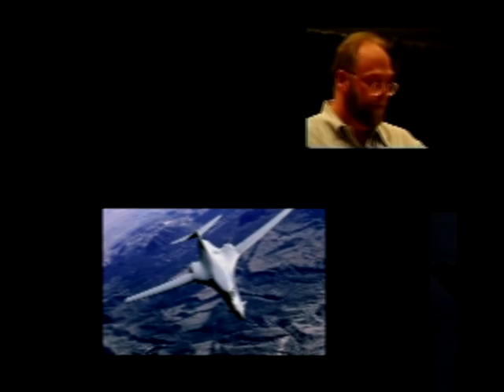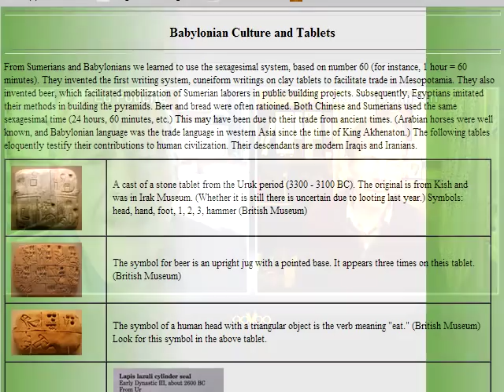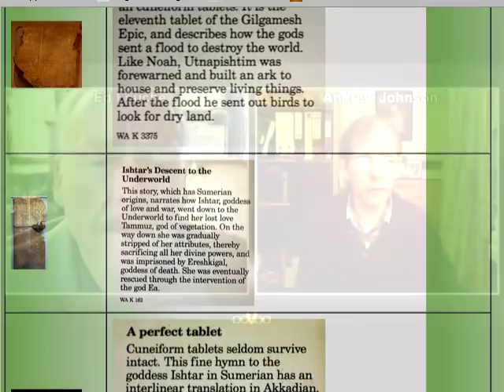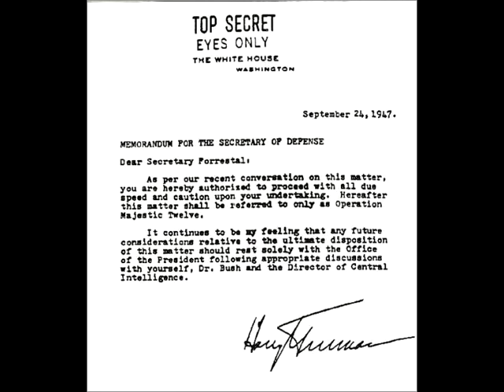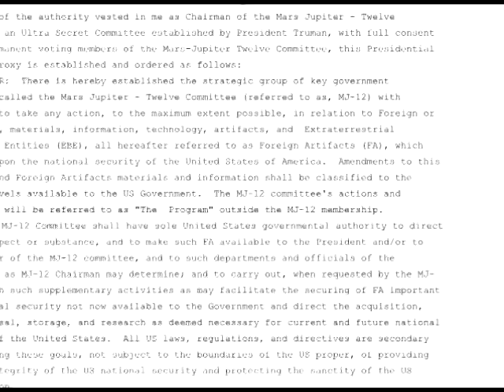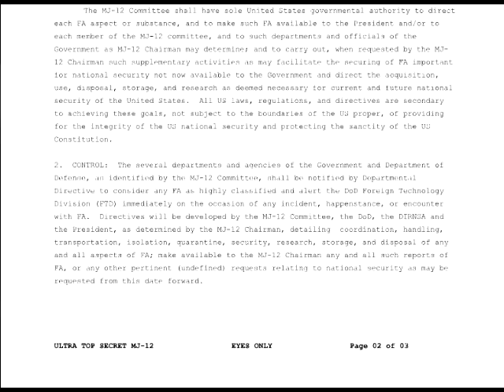Edgar Fouche - Disclosing Secret Technologies - Part 15 - Alien Rapture, Sumerians, NSA and More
I first came across Edgar Fouche in 1999 -- speaking in a UK UFO documentary called "Riddle Of The Skies". Ed only appeared on the screen for a few minutes and, partly because of the way the information was presented in this documentary. I hadn't really "taken in" the huge significance of what he was disclosing to the world at that time. Edgar Fouche was disclosing information regarding what he had seen in a number of secret projects -- or "black programmes".

In the 1960's, having completed his High School education Ed was drafted from college during the Vietnam conflict.  Ed  was selected for the US Air Force Pararescue field and then, following an injury, retrained as an electronics and cryptographic specialist. His continually growing skills and knowledge in these and other areas lead him to gain a top secret "crypto" clearance. He then spent about 20  years in the US military and another decade working for defence contractors.

Ed worked with many people -- across many levels of the military -- and gained many awards for the high standards of his work. His reputation meant that his skills were often sought after by the people high up in his chain of command.
As Ed will explain, all these factors lead him, in the mid-late 1970's, to work, for some short periods, in  top secret facilities in the Nevada Test Site -- known as Area 51. This brought him into contact with some advanced digital technology -- which, as part of his work, he held in his hands. Also, he communicated with many people in or connected to the US military, that he came to know and trust. Over time, they gave him their own accounts of incredible technologies and programmes that they had witnessed or worked on.

In the early 1990's, with the help of a few close friends, even though they knew that they would be putting themselves at risk of reprisals, the decision was made that they would disclose to the world what they knew -- that the US government had been covering up the development of advanced, potentially world-changing technologies.
Ed collected together many documents to back up what he was presenting. Some documents were extremely sensitive and therefore had names or dates blacked out or deleted.

After years of careful research, interviewing, writing and preparation, Ed made his first disclosures in 1998, at a number of public presentations -- including MUFON and IUFOC events in the USA. Ed had also written down much of the information in the form of a book, also published in 1998, which was co-authored by well known author Brad Steiger. The book was called "Alien Rapture -- The Chosen" and it used Ed's life as a "canvas" on which was "painted" the information he was disclosing. Due to the legal advice he received,  most of the characters and scenarios in the "painting" are presented as fictional, but essentially, they are based on real people and true events. The only thing in his book that was fiction was the 'Alien Agenda.'

Please view the parts in order to get the full story!
Edgar Fouche's Book - Alien Rapture - The Chosen (Unabridged)

Lulu - Paperback

Lulu - eBook

Amazon - eBook